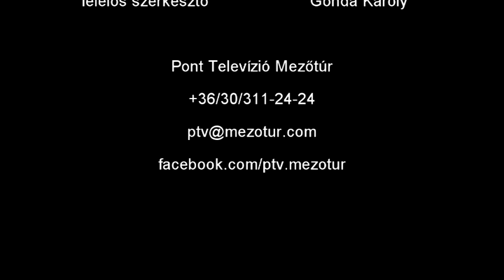Lovasprogramok a nyárra - 2017.06.07.